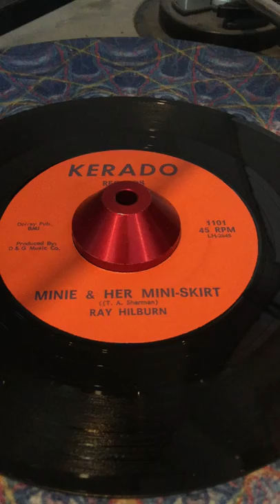RAY HILBURN - MINIE & HER MINI SKIRT 45 Unknown Texas Teener rock On KERADO